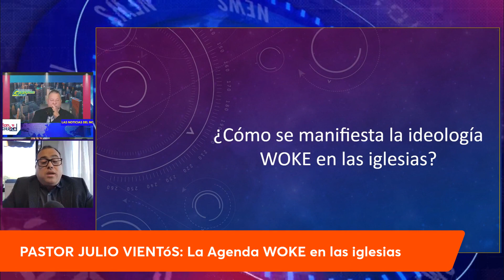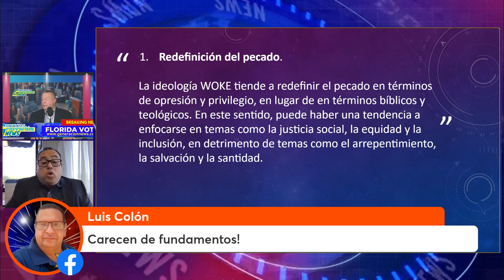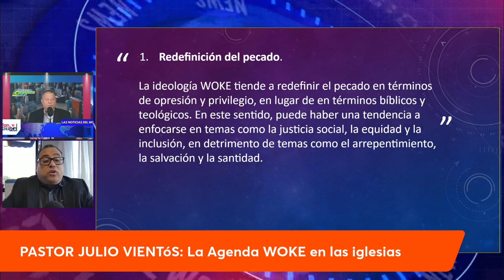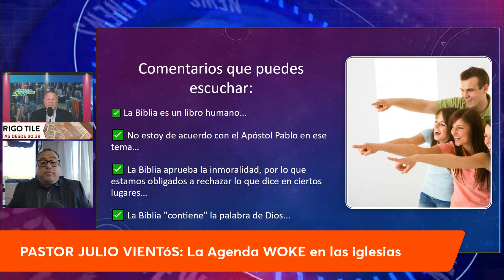L iglesia en la agenda WOKE 1